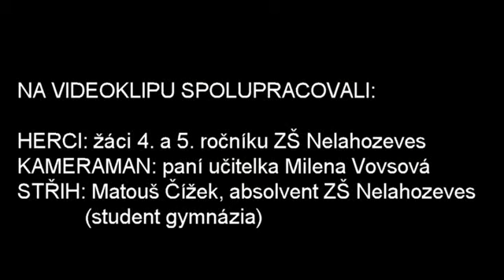Sazka Olympijský víceboj - videoklip žáků ZŠ Nelahozeves